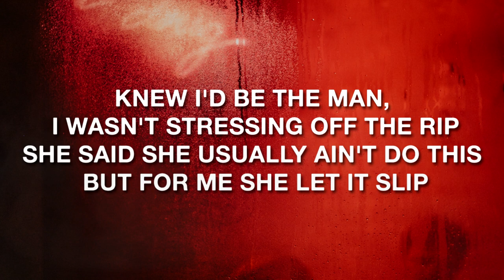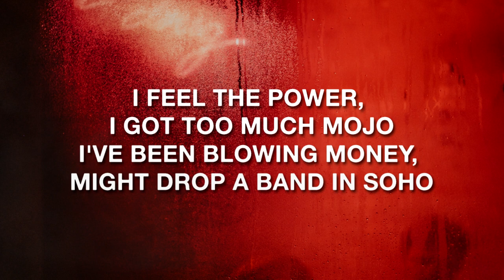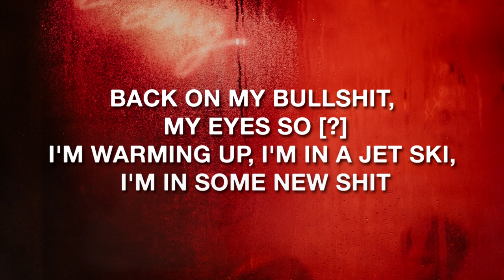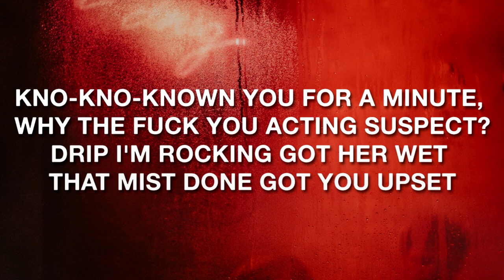LocateEmilio - JIMMY NEUTRON Ft. BIG BABY SCUMBAG (Lyrics / Lyric Video)